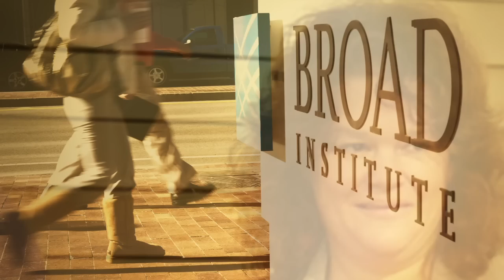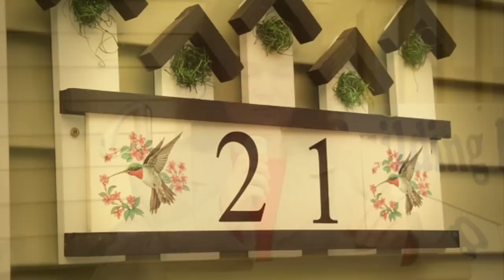IT Five Profile: Janice Mann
Nearly every IT Five episode introduces a Broad IT Services (BITS) team member. The BITS team profiles are videos to help you get to know members of the BITS organization better. In this profile, we feature Janice Mann and get to know her a little better.